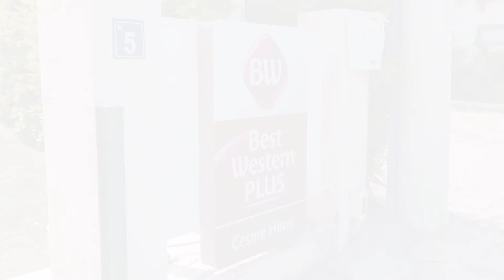Best Western İzmir Çeşme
Google Business View çekimleri tamamlanan Best Western İzmir Çeşme Hotel artık Ekip360 kalitesi ile sanal turla gezilebiliyor.